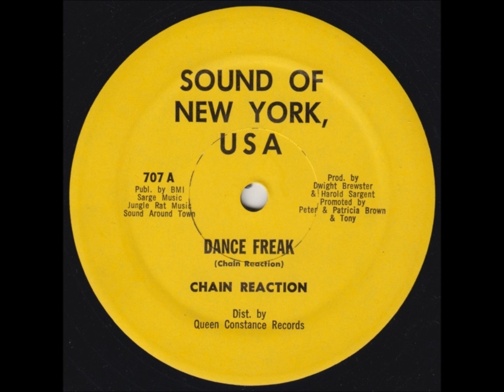Chain Reaction - Dance Freak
This classic came out as a 12" on Sound Of New York USA records in 1980, and was featured on the Disco Juice series (Vol:1).